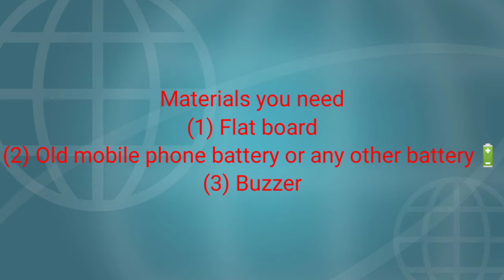How to make a water over flow 💦alarm at new technology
Today I am going to make a water alarm. It is very useful for you it save water.